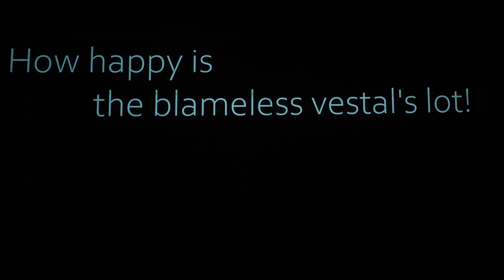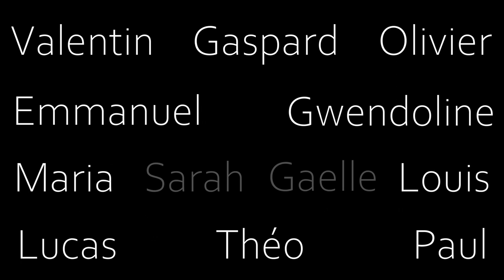Blue Suburb Hour - Your Thoughts (Official Video)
Chorégraphie : Sarah Wajsbrot et Gaelle Courcier
Apparition : Olivier Nguyen , Valentin Pauron , Lucas Lartaud, Théo Pombet

Réalisation : Gaspard jacot
Assistant réalisation : Théo Pombet
Cadrage: Gwendoline Salinas
Machiniste : Emmanuel Dupré la Tour
Prise de vue projection : Lucas Lartaud
Montage vidéo et projection : Théo Pombet
Etalonnage : Maria De Palma
FX : Louis Gunthert

Mixage : Théo Pombet

Lyrics
Do not try to be this man, that will break your inner soul
You possess this splendid light
Now, please let it come out
Sweet little boy, get away from me
It should be done, to let yourself be free
To realise I poisoned you
Into darkness and gloom
My love came from up there
Make your own way

I see the lovers throwing their memories in little boxes
They look at each other, they look behind the wall
Pictures from their love
Places they have been to
Countries, they will forget
Mountains, they won't climb no more

Baby get me out of your thoughts !
Of your thoughts
Of your thoughts
Of your thoughts

Everytime, i meet you, you tell me that i’m a fool
Like my parents you ask me, where do you wanna go with me
Take that road, discover what u miss
Can you tell me how to be, if i wanna make you smile
Can you show me what do you see, when your eyes are over me

"How happy is the blameless vestal's lot!
The world forgetting, by the world forgot.
Eternal sunshine of the spotless mind!
Each pray'r accepted, and each wish resign'd"

Baby i just want to feel your thoughts !

Citation du poème "Eternal Sunshine of the spotless mind " de Alexander Pope